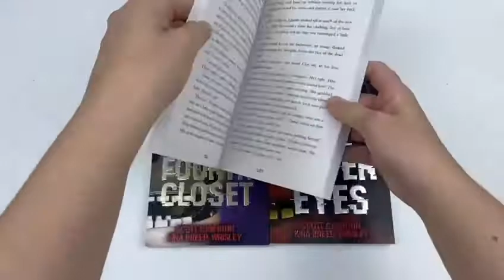Five Nights at Freddy's 3 Books Collection Set By Scott Cawthon, Kira Breed .. - Book Unboxing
The Silver Eye
The Twisted Ones
The Fourth Closet

The Silver Eyes
Ten years after the horrific murders at Freddy Fazbear's Pizza that ripped their town apart, Charlie -- whose father owned the restaurant -- and her childhood friends reunite on the anniversary of the tragedy and find themselves at the old pizza place which had been locked up and abandoned for years. After they discover a way inside, they realize that things are not as they used to be. The four adult-sized animatronic mascots that once entertained patrons have changed. They now have a dark secret... and a murderous agenda.

The Fourth Closet
What really happened to Charlie? It's the question that John can't seem to shake, along with the nightmares of Charlie's seeming death and miraculous reappearance. John just wants to forget the whole terrifying saga of Freddy Fazbear's Pizza, but the past isn't so easily buried.Meanwhile, there's a new animatronic pizzeria opening in Hurricane, along with a new rash of kidnappings that feel all too familiar. Bound together by their childhood loss, John reluctantly teams up with Jessica, Marla, and Carlton to solve the case and find the missing children. Along the way, they'll unravel the twisted mystery of what really happened to Charlie, and the haunting legacy of her father's creations.

The Twisted Ones
The highly anticipated sequel to the bestselling Five Nights at Freddy's: The Silver Eyes.It's been a year since the horrific events at Freddy Fazbear's Pizza, and Charlie is just trying to move on. Even with the excitement of a new school and a fresh start, she's still haunted by nightmares of a masked murderer and four gruesome animatronic puppets. Charlie thinks her ordeal is over, but when a series of bodies are discovered near her school bearing wounds that are disturbingly familiar she finds herself drawn back into the world of her father's frightening creations. Something twisted is hunting Charlie, and this time if it finds her, it's not letting her go.